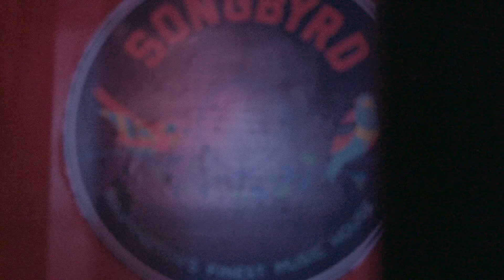Jack Kays - middle of the end (how does it feel) (Live At Songbyrd, DC)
"MIDDLE OF THE END (HOW DOES IT FEEL)" by Jack Kays, live at Songbyrd, DC.
Listen to "MIDDLE OF THE END (HOW DOES IT FEEL)"